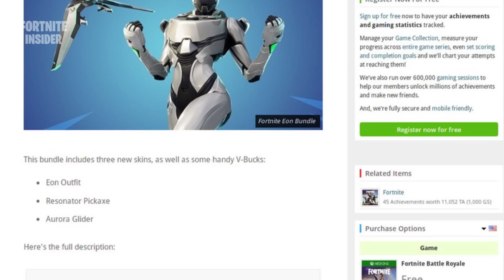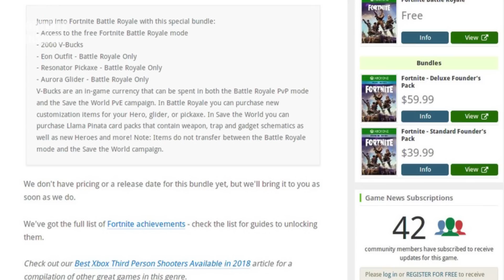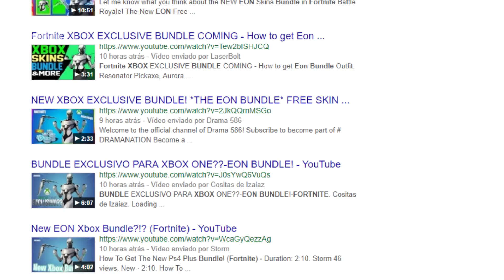FORTNITE - XBOX BUNDLE EXCLUSIVO! - EON BUNDLE + 2.000 V-BUCKS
NOTA DE ATUALIZAÇÃO:
Segundo o Sud4nym e outras fontes, está 100% confirmado! Se trata de um BUNDLE EXCLUSIVO que pode ser comprado SOMENTE através do Xbox!
p.s. gente esse é um BUNDLE e não um pack gratuito, então mesmo que a xbox tenha contrato com a pubg, isso ainda pode acontecer.

Um novo bundle foi encontrado em um datamining da xbox store! E segundo esse bundle, sabemos que haverá uma skin branca da Criterion, com picareta, glider e também alguns vbucks! Nada foi oficialmente confirmado.
Considerando que ele foi um datamining da xbox store, isso torna a possibilidade de ser mesmo uma skin exclusiva para xbox ainda mais possível!